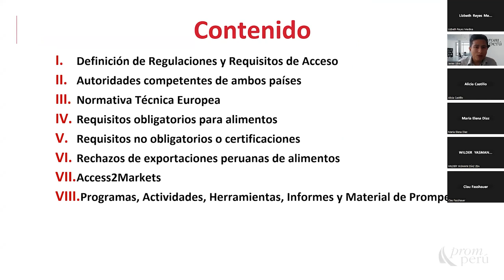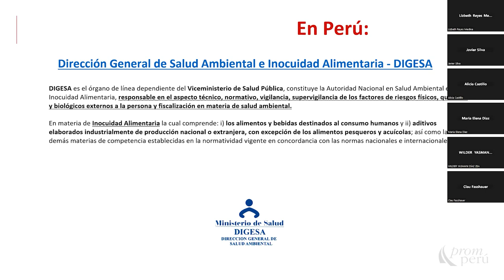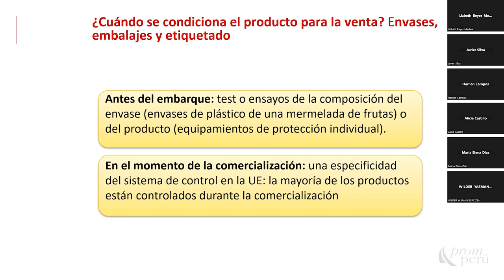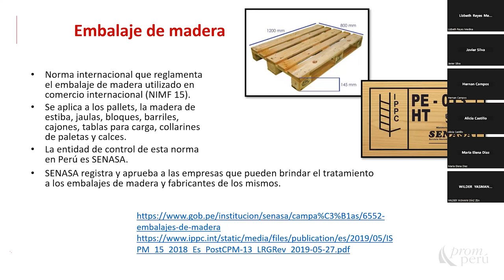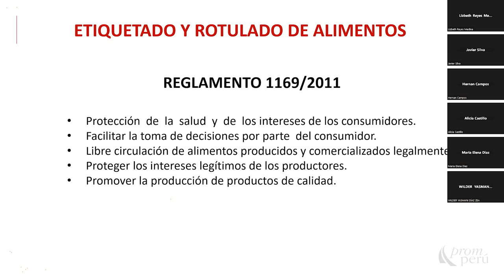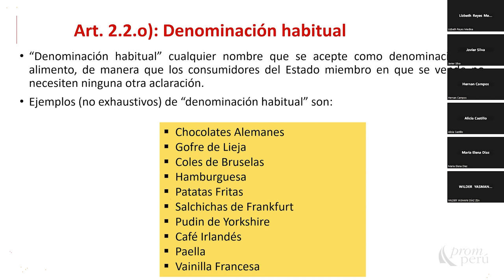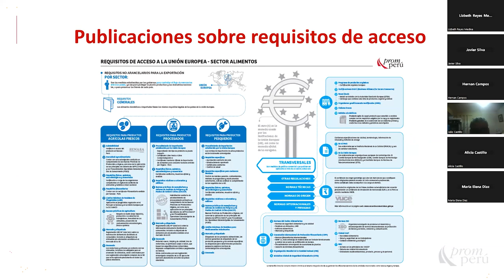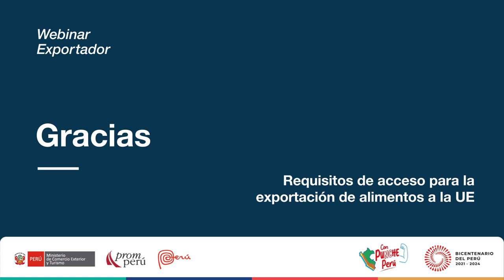Requisitos de acceso para la exportación de alimentos a la UE. SILVA, Javier. [12 de julio de 2023]